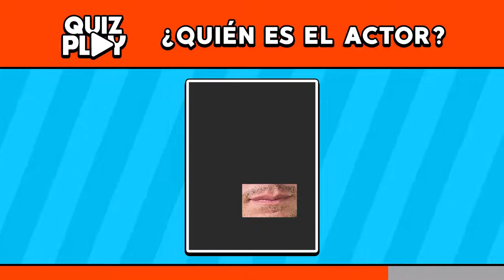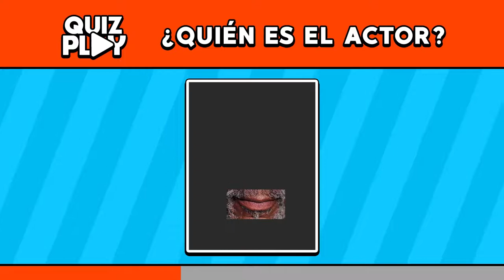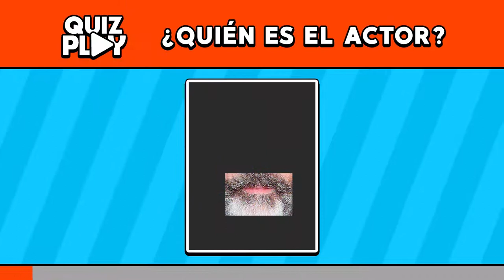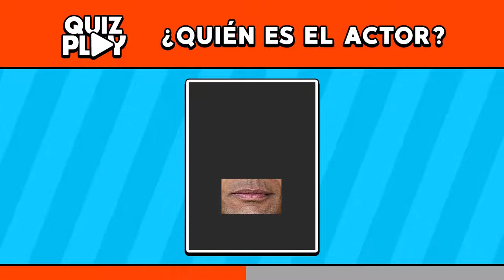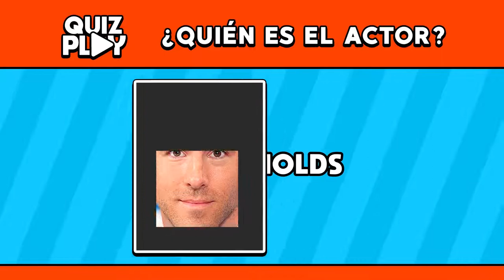🎭👄 Adivina el ACTOR FAMOSO por su BOCA - Quiz Play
Si eres fan de algun actor o si conoces muchos de ellos, en este quiz usted tendrá que probar que reconoces muy bien solamente por su boca.

En este desafio usted tiene solo 10 segundos para adivinar el actor famoso por su boca.

Que usted tenga mucha suerte en este desafío.